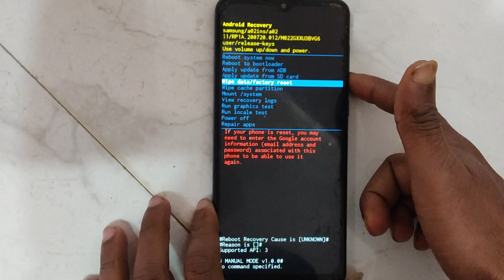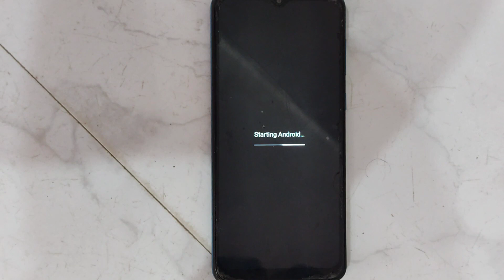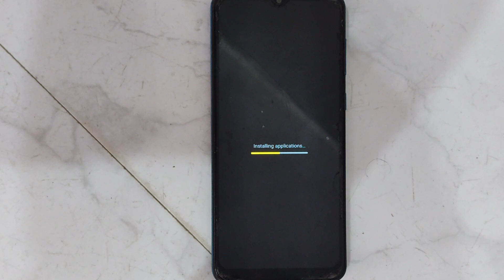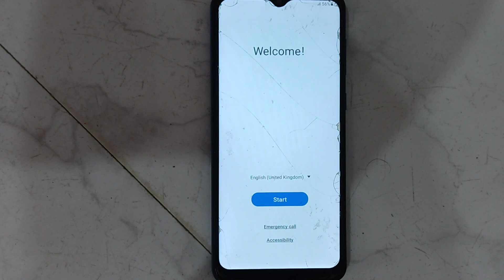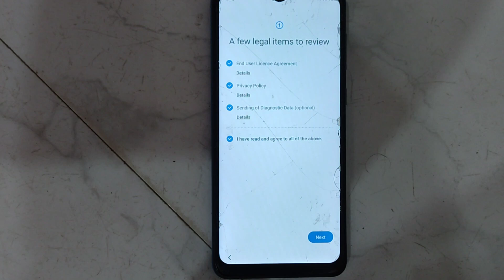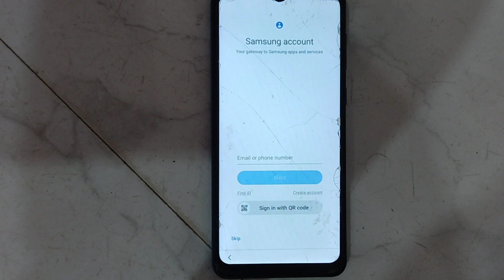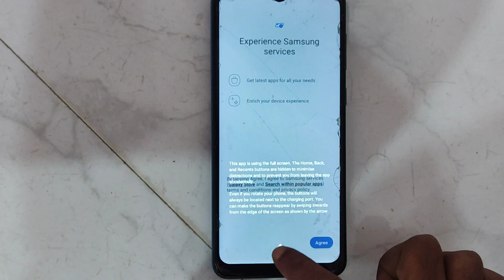samsung galaxy m02 hard reset || 2023 frp Bypass password pattern || How to unlock Samsung galaxy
samsung galaxy m02 hard reset